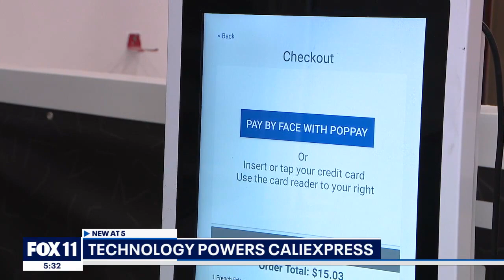Pasadena restaurant uses AI, robots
CaliExpress by Flippy is a new restaurant hoping to open up soon in Pasadena. The restaurant uses the Flippy robot to cook crispy fries, and uses other technologies and artificial intelligence to help streamline the ordering process.